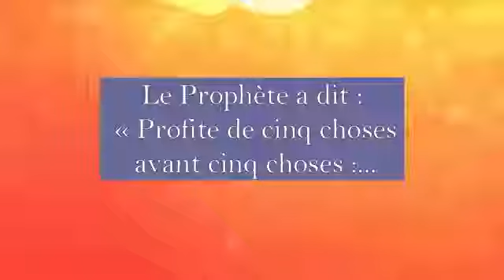Profite de cinq choses avant cinq choses